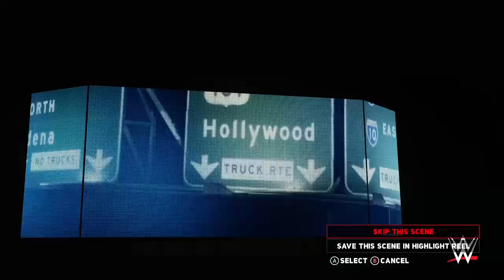WWE 2K18 205 LIVE UNIVERSE MODE W/THE MIZ & MIZTOURAGE MONTH 9/PPV TLC PART 2